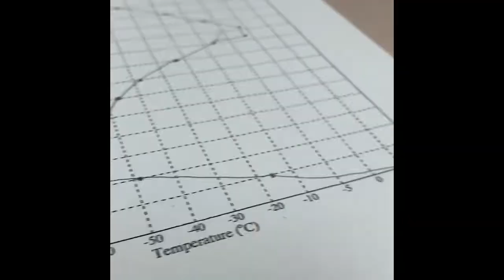what did we show the 6th graders?!?! 🤫🤫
find out what we showed the six graders!!